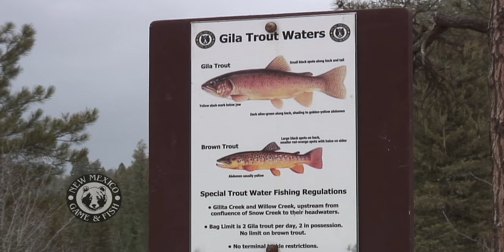A Century of Conservation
Elk restoration began in New Mexico in 1911, even before the Land of Enchantment became a state. Releases continued through the 1960s, and today the estimated population of elk is approximately 80,000.

To recognize the achievements of the Department of Game and Fish during the first century of statehood, the Department produced this video entitled "A Century of Conservation"  to mark New Mexico's Centennial, 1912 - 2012.

Among the agency's achievements:

•  Becoming the first state to successfully capture and relocate antelope.
•  Restoring Rocky Mountain bighorn sheep to the state.
•  Decades of work to restore populations of Gila and Rio Grande cutthroat trout.
•  Protecting black bears and cougar as game animals.
•  Restoring otters to the Rio Grande.
•  The successful recovery and delisting of desert bighorn sheep.

New Mexico State Records and Archives and the Department of Tourism cooperated with the Department on this production.